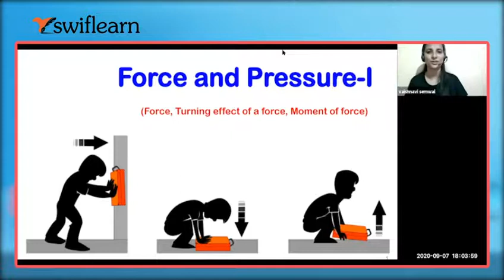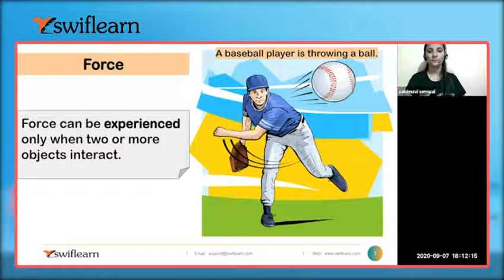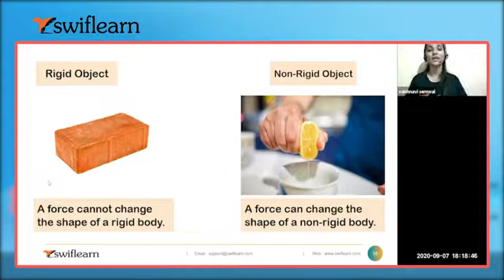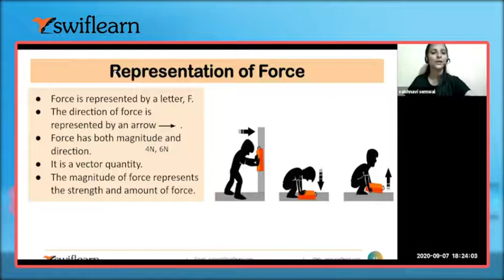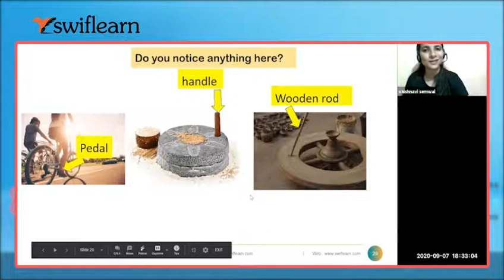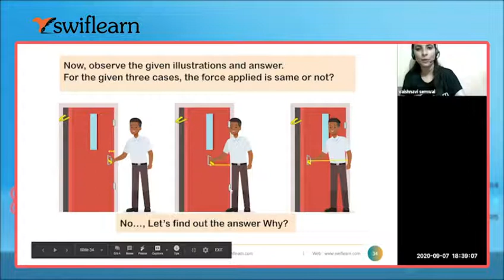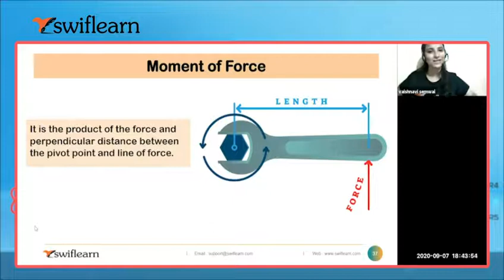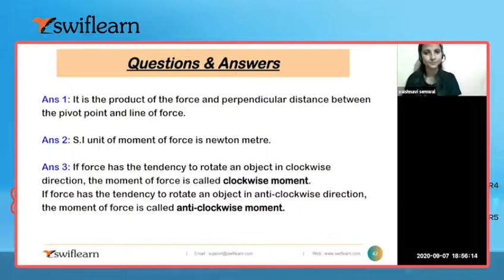Turning Effect of a Force | Science Online Classes | Class 8 | Swiflearn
"Turning Effect of a Force | Force | Representation Of Force | Moment Of Force

This Session is of LIVE Online Class of Newton's First Law of Motion of Class 9 Science.The topics that are going to be covered in this session are :

Turning Effect of a Force
Force
Representation Of Force
Moment Of Force

Representation Of Force
Moment Of Force

A Force is that physical cause which changes or tends to change either the size or shape or the state of rest or motion of the body.

SI Unit of Force – Kg ms-2 or N (Newton).

There are 2 types, Contact and Non-Contact forces.

Contact Forces

The forces which act on bodies when they are in physical contact are called the Contact force

Examples of contact Forces:

Frictional Force:

When a body slide (or rolls) over a rough surface, a force starts acting on it in a direction opposite to its motion, along with the surface in contact. This force is called Frictional Force.

Normal Reaction Force:

When a body is placed on a surface, the body exerts a force equal to its weight downwards on the surface, but the body does not move or fall because the surface exerts an equal and opposite force on the body normal to the surface. This force is called the Normal Reaction Force.

Tension Force:

When a body is suspended by a string, the body, due to its weight W, pulls the string vertically downwards and the string in its stretched condition pulls the body upwards by a force that balances the weight of the body. This force is called the Tensile Force (T).

Spring Force:

If one end of a spring is kept fixed and its other end which is directly proportional to its displacement and is exerted in a direction opposite to the direction of displacement. This is called Spring/Restoring Force.

Non-Contact Forces

The forces experienced by bodies even without being physically touched are called the Non-Contact Forces or the Forces at a distance.

Examples of non-contact Forces:

Gravitational Forces:

The body on a force due to earth’s attraction is called the force of Gravity. In the universe, all particles attract one another due to its mass.

Electrostatic Force:

Two like charges repel and 2 unlike charges attract each other, the force between these charges is called Electrostatic Force.

Magnetic Force:

Two like magnetic poles repel and 2 unlike magnetic poles attract each other, the force between these magnetic poles is called Magnetic Force.